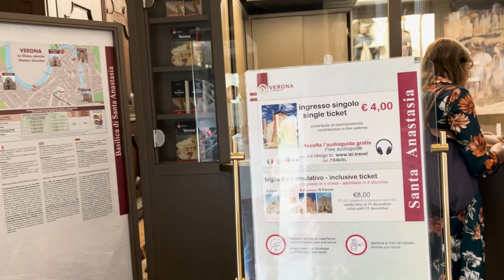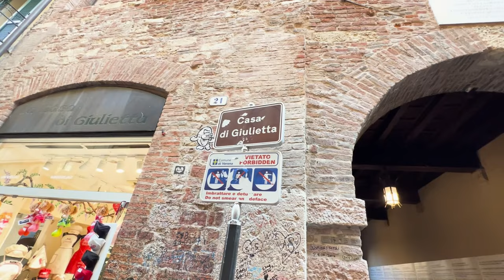VERONA: a cidade MAIS LINDA da Itália [ROTEIRO de 1 dia]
Olá viajantes,

Vocês já ouviram falar da cidade mais linda da Itália? Pois neste vídeo estamos trazendo a cidade de Verona, que fica entre Milão e Veneza.
A cidade de Verona na Itália também é muito conhecida por como Verona cidade do amor, isso porque ela é palco da maior história de amor, de William Shakespeare em 1.500, Romeu e Julieta.

Então é Verona cidade de Romeu e Julieta, a cidade mais linda da Itália e a cidade do amor, e não é atoa, pois se vocês pesquisar fotos da cidade de Verona na Itália, verá que a cidade realmente é um encanto, é linda.

A História da cidade de Verona é diretamente ligada a História de Veneza, uma vez que Verona fazia parte de Veneza, e com o decorrer dos anos, conquistou sua independência. E depois do conto de William Shakespeare, passou a ser Verona a cidade de Romeu e Julieta.

Tem a cidade de Verona pontos turísticos muito peculiares, dentre eles a casa de Julieta Verona, que é uma das grandes atrações da cidade e que hoje não se pode mais escrever carta para Julieta. Além disso tem também o Coliseu de Verona ou Anfiteatro de Verona que, apesar de ser 3º maior da Itália é o mais bem conservado. Outra atração que mostramos no vídeo é a Ponte Pietra que corre sobre o Rio da cidade de Verona, o Rio Ádige.

E todas estas atrações nós ilustramos no mapa da cidade de Verona na Itália em nosso vídeo, o que faz com que a Cidade de Verona Itália, dê para conhecer em um Roteiro de 1 dia.

Mas o onde fica a cidade de Verona? Exatamente entre Milão e Veneza, então se torna um ponto obrigatório de parada para quem estra em transito entre essas duas cidades. Então está aqui Verona roteiro de 1 dia.

- Vaticano, os RESTOS MORTAIS de São Pedro [Basílica de São Pedro, Capela Sistina e Museu do Vaticano]